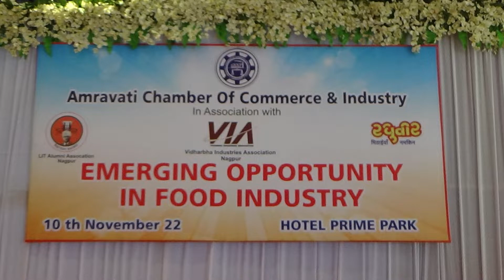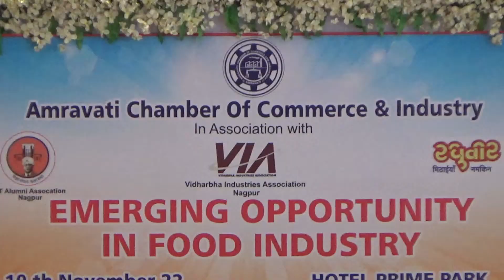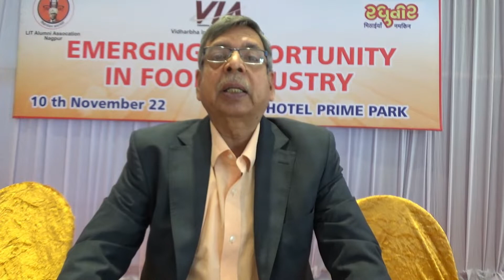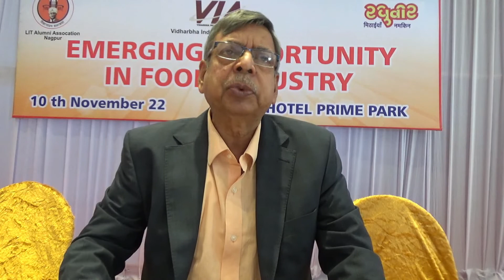Amravati | फूड टेकनॉलॉजि पर मार्गदर्शन शिबीर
प्रसिद्ध उद्योजकोने रखे अपने विचार